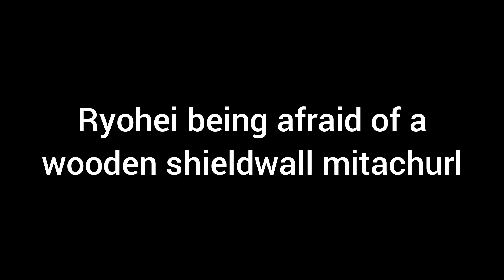[eng sub] ryohei being ryohei playing genshin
I compiled a few clips I love from Ryohei-san's recent Genshin livestream. I only managed to upload now because I only got the motivation recently.